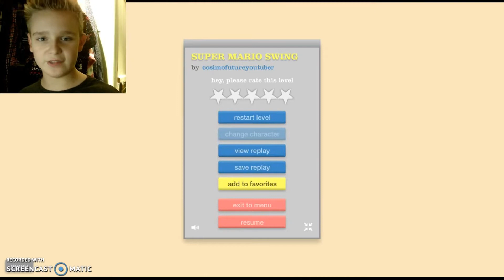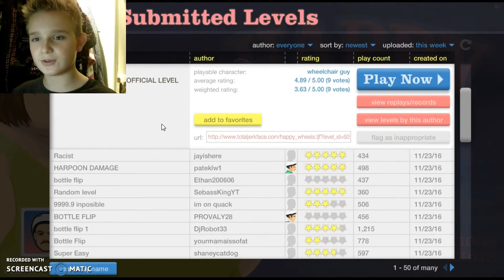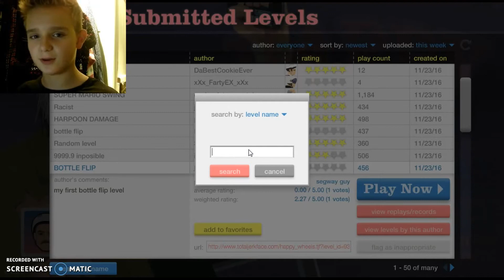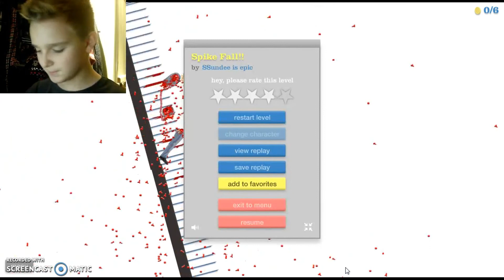Happy Wheels|whaaaaaaa?|#6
HAY GUYS!!! i hope you guys enjoyed this video